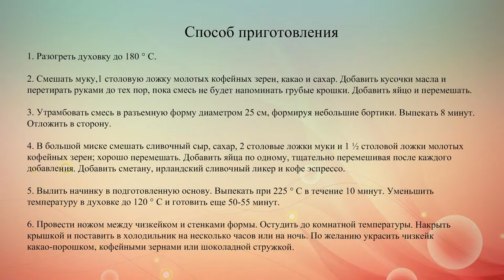Кофейный чизкейк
Чизкейк – это знаменитый американский десерт, который готовится из печенья и сливочного сыра с различными добавками. Сегодня мы приготовим кофейный чизкейк с ирландским сливочным ликером.